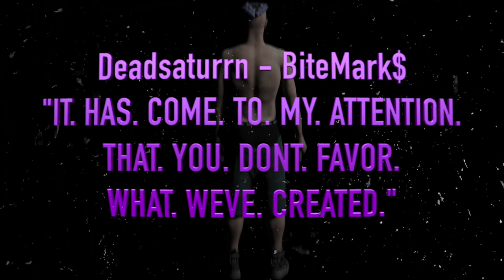[FREE] CEILIDH JOY TYPE BEAT "BiteMark$" | w/XXXTENTACION (Prod. By Deadsaturrn) (Visual By In$azy)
(': insazy's rating (A+) " Blood Trail$"